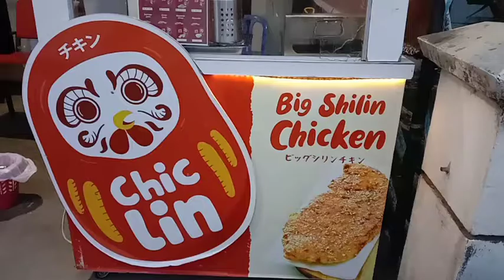Chic Lin Varian Ayam Yang Menggoda Selera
pada kesempatan kali ini kami akan mencoba chic lin varian ayam balado, adapun alamatnya dijalan durian 3 Tanjung Redeb, Berau, Kalimantan Timur.